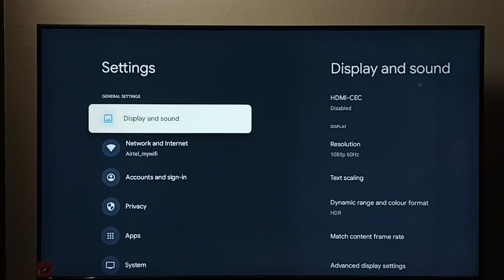TCL Smart Google TV : How to Download and Install Software Update - Install New Firmware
Google TV,
upgrade Google TV software,
update Google TV software,
upgrade Google TV firmware,
update Google TV firmware,
Android TV,
Smart TV,
How to,
upgrade android tv software,
update android tv software,
upgrade android tv firmware,
update android tv firmware,
android,